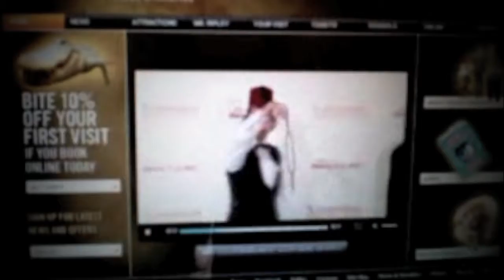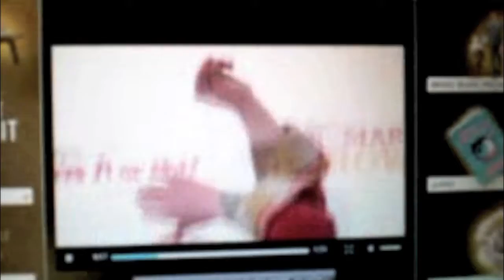RIPLEYS REVEALS ITS REMARKABLES!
The first group of finalists include Shaun Jones, who can blow up hot water bottles until they burst; Lisett Jansen aka Vivid Angel whose talents include lifting weights with her eyelids; Rebecca Johnson, a burlesque performer whose skills include eating and walking on broken glass; Joel Levy, who has a gift for imitating unusual animal sounds and Timothy Eagle who can squeeze his entire body through a coat hanger!